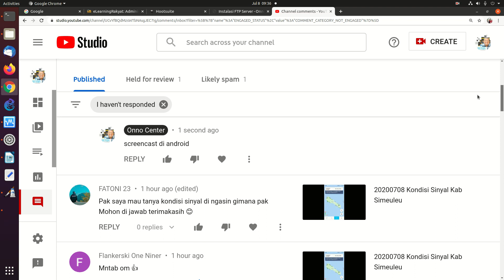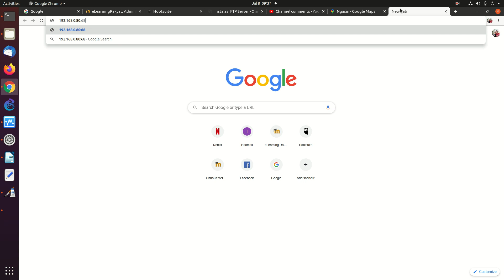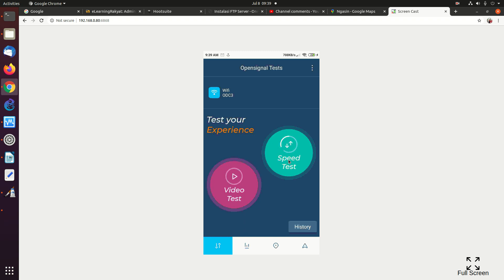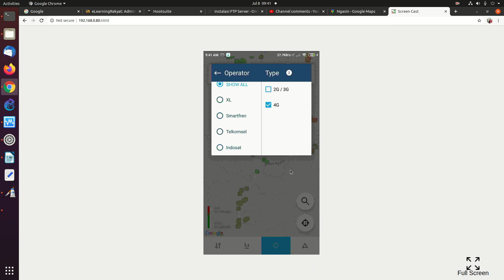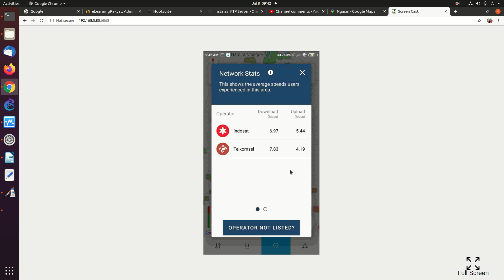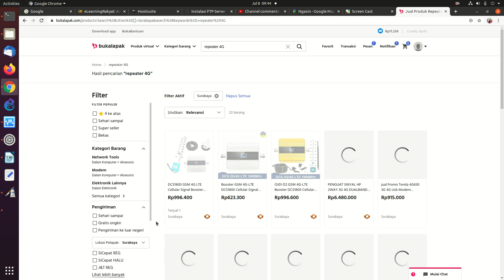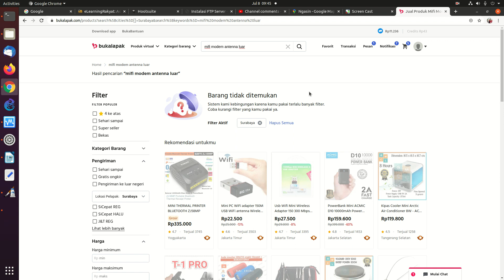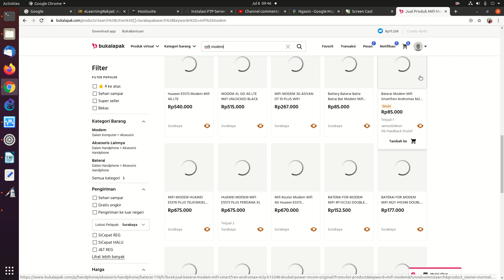2020708 kondisi sinyal selular di ngasih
Kondisi Sinyal Selular di ngasih

OnnoCenter